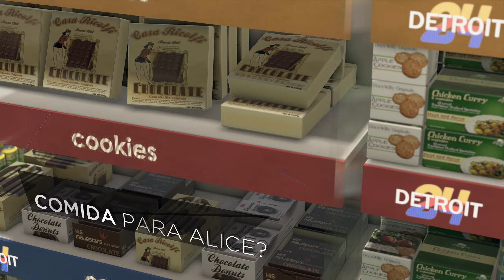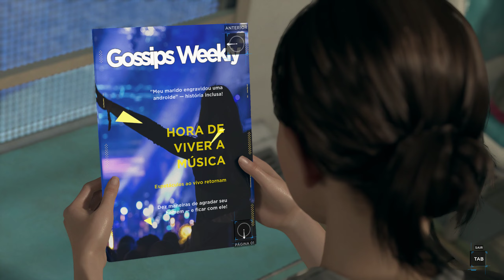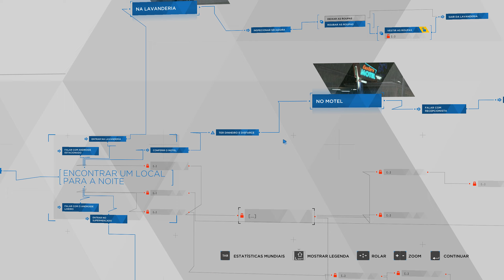Detroit Become Human - Episodio 8 - Fugitivas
Meu PC Setup:
Meu Console Setup:
Nintendo Switch
Placa de captura EazyCap (HD 1080 VIDEO CAPTURE)